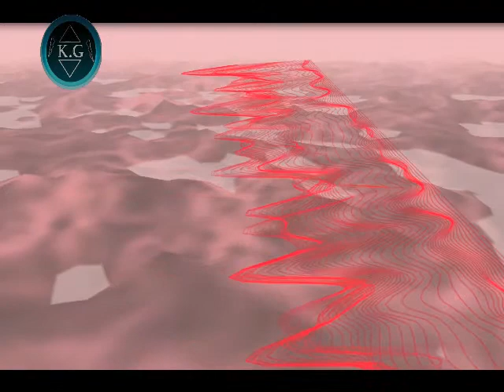Culture Code ft Alexa Ayaz Slow Burn (sin copyright)